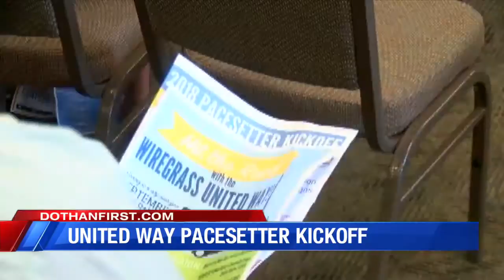United Way Pacesetter Kickoff